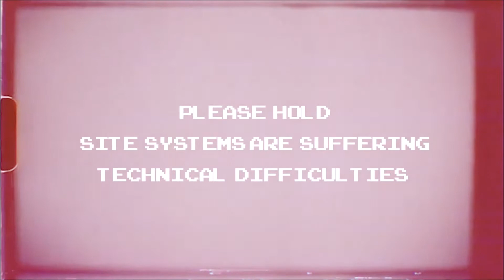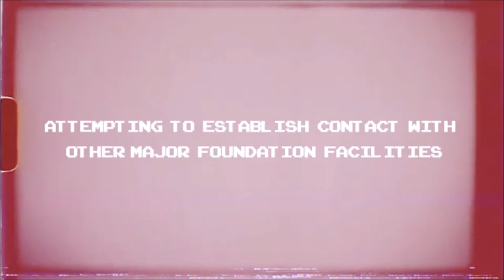SCP: First Day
V2UncmUganVzdCBnZXR0aW5nIHN0YXJ0ZWQuIA==